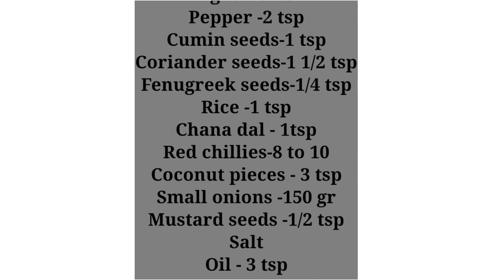Pepper kulumbu-Tamil Pepper kulambu-Winter recipes- మిరియాల పులుసు-Pepper kulambu by Aha super food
@ahasuperfood pepperkulambu pepper kulumbu

Please try to make this kulambu  especially in winters as it contains healthy spices.

Ingredients:

Coriander seeds-1 1/2 tsp
Fenugreek seeds-1/4 tsp
Rice -1 tsp
Chana dal - 1tsp
Red chillies-8 to 10
Coconut pieces - 3 tsp
Small onions -150 gr
Mustard seeds -1/2 tsp
Salt
Oil - 3 tsp
Curry leaves
Water